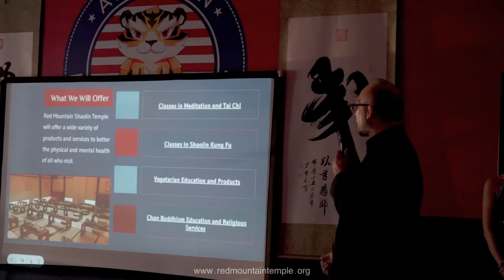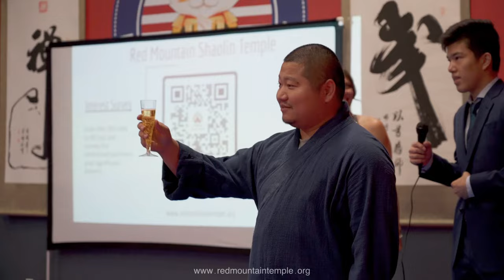北美红山少林寺新闻发布会 Red Mountain Shaolin Temple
少林寺方丈释永信大和尚🙏莅临亚利桑那州立大学的讲座《禅与武》11月6日 周一上午11点 @
ASU Tempe Campus, Alumni Lounge
(Room 202) Memorial Union

“Chan and Martial Arts”
Shi Yongxin, Abbot of Shaolin Temple
11:00 am November 6, 2023